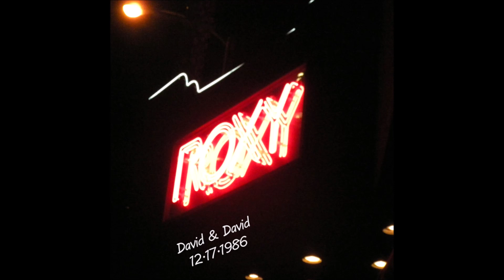David & David Live at the Roxy, Hollywood, California - 1986 (audio only)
David & David Live at the Roxy, Hollywood, California, December 17th, 1986. Pre-FM Recording, taped for the King Biscuit Flower Hour.
-Setlist:
01. A Rock For The Forgotten
02. Good Times
03. Band Chatter
04. Swimming In The Ocean
05. Being Alone Together
06. Swallowed By the Cracks
07. Heroes
08. All Alone In the Big City
09. My Eyes Are Open
10. Welcome To The Boomtown
11. Ain't So Easy
12. River's Gonna Rise
13. Crowd / Band Chatter
14. Ah, Baby
15. The Pusher
-Lineup:
David Ricketts - keyboards, guitar, vocals
David Baerwald - guitar, vocals
Paulinho Da Costa - percussion
Rick Stekol - guitar
Jeff Martin - keyboards
Greg Ellis - drums
Stu Hamm - bass
Toni Childs - backing vocals
Amy Knowell - backing vocals

David & David was an American rock duo composed of Los Angeles-based studio musicians David Baerwald and David Ricketts. They are best known for their debut single "Welcome to the Boomtown" from the album Boomtown. The single reached #37 on the Billboard Hot 100 in 1986 and #8 on the Billboard Top Rock Tracks chart. It also peaked at #27 in Australia. David & David disbanded shortly after Boomtown, and Baerwald and Ricketts continued to work with other musicians. They both collaborated with Sheryl Crow on her debut LP, Tuesday Night Music Club. In 2016 it was reported that the duo were working on a second album.
(Discogs).

David & David (a.k.a. David Baerwald and David Ricketts) only recorded and released one album, 1986's Boomtown, which got critical raves and went gold. It was as close to a masterful work of adult-oriented pop as anyone has ever created, including Steely Dan, the Band or Todd Rundgren. With a stellar backing band, they did this one album, propelled by two hit singles ("Welcome To The Boomtown" and "Swallowed By The Cracks"), one U.S. tour (captured here in this only known professional live recording of the band), and then promptly disbanded, never to work together again.
This live show, taped for the King Biscuit Flower Hour at L.A.'s legendary Roxy nightclub is a perfect example of why David & David were so astonishing. For this show, they recreated the entire Boomtown album with absolute studio precision, yet they address the songs with enough energy and passion to make it a totally different experience than listening to the record. They end the show with the non-LP original "Ah, Baby" and a blistering cover of Steppenwolf's anti-drug anthem, "The Pusher."
Blending elements of rock, jazz, blues, soul, and a dash of country, David & David were able to create nine brilliant pop story-songs that somehow have a complete musical consistency. Baerwald's Southern-blues flavored vocals are the perfect vehicle for these songs, especially, "Welcome To The Boomtown," which remains one of the best FM radio hits ever.
Upon its release, Rolling Stone magazine gave it a four star review and summed it up pretty succinctly: "…a spare, painful chronicle of how ugly disappointment can be when it's California's golden promise that fails…" For reasons unknown, David & David abruptly fell apart after completing this tour. Baerwald would go on to have a critically acclaimed but commercially unsuccessful solo career, before resurfacing again as a contributor to Sheryl Crow's debut, Tuesday Night Music Club. He has done several film soundtracks and recently released another solo album, Here Comes the New Folk Underground on Lost Highway Records. Ricketts, The Other Half of the duo, continued to co-write with Baerwald for his solo albums, but otherwise faded into obscurity.
(Wolfgang's).